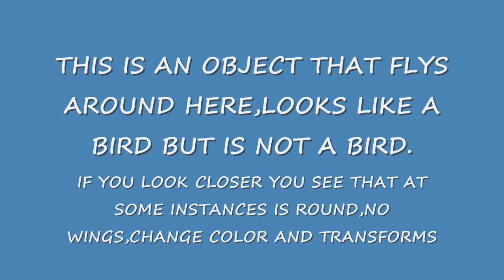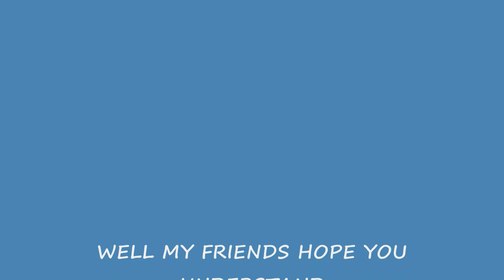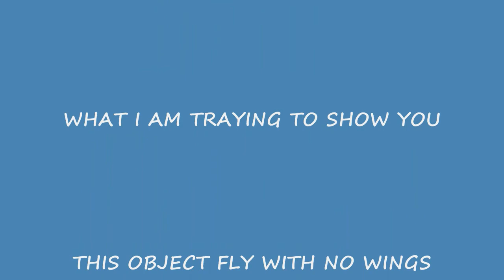UFO- BIRD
This is an object that transforms as a bird but is not,